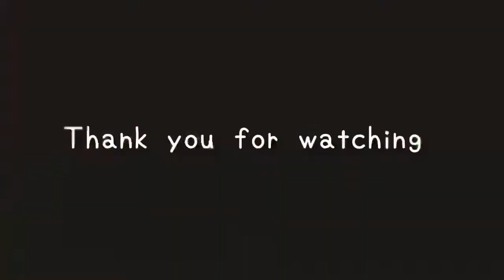Boy -斉藤和義 cover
斉藤さんの最新アルバムより、リスペクトカバー❗️
弾いてて楽しい曲だなー😄
しかし一応DVDとか見て研究したんですが、結局どうやって弾いているのかよくわからず、多分いろいろ間違ってると思います😅😅😅
ショートスケールの325をさらに1音下げチューニングにしているので、弦がベロンベロンな感じ🥲
間奏は何年かぶりに引っ張り出してきたFender ストラトキャスター。斉藤さんのアルバム「ジレンマ」のジャケットに写っているやつとボディーと指板の色が同じ😀久々に弾いたら、普段325を弾いてるせいか、すごく弾きやすくてびっくり😅

Guitar:Rickenbacker 325 / 1996 Rose Morris (Replica)
Fender USA Stratocaster Thin Laquer Finish
Epiphone J-45 KS
Bass:Ibanez PNB14E-OPN
Mic:Marantz MPM-1000
AIF:Focusrite Scarlet 2i2
Drums:GarageBand